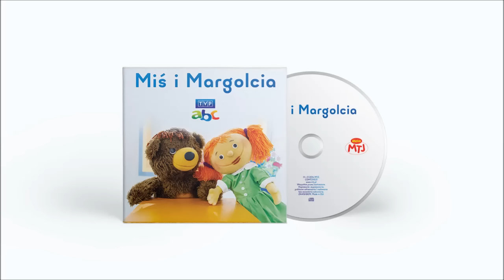Miś i Margolcia - Żyrafa fa fa 🦒 Piosenki dla dzieci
Album: Miś i Margolcia
Artysta: Miś i Margolcia
Tytuł: Żyrafa fa fa
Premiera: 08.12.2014